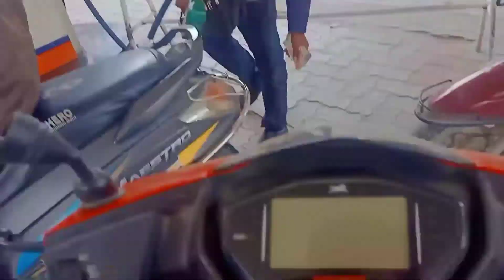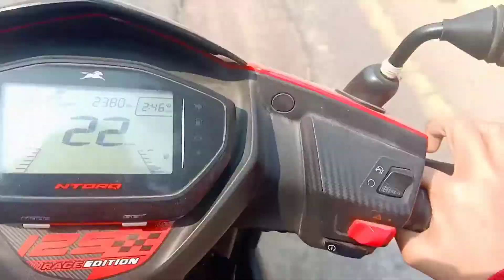KIYA SE KIYA HOGYA...🤣 | V-25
vlog #25